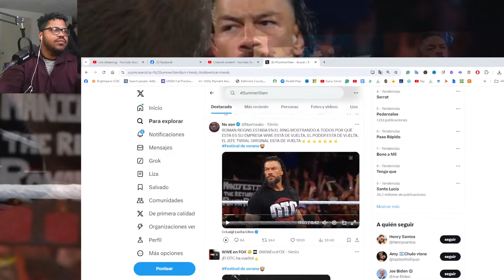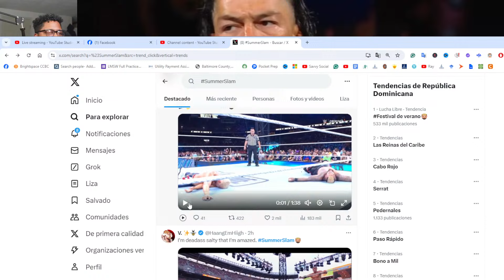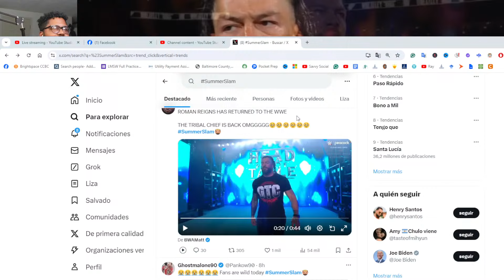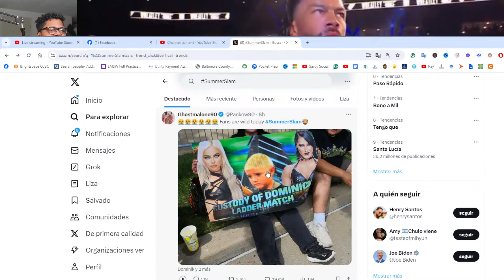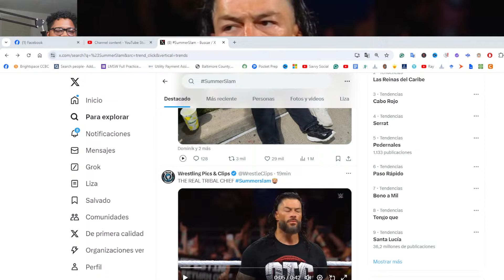Roman Reigns REGRESA!!! WWE Summerslam 2024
The 2024 SummerSlam, also promoted as SummerSlam: Cleveland, is an upcoming professional wrestling event produced by WWE. It will be the 37th annual SummerSlam and is scheduled to take place on Saturday, August 3, 2024, at Cleveland Browns Stadium in Cleveland, Ohio. The event will air via pay-per-view (PPV) and livestreaming, and will feature wrestlers from the promotion's Raw and SmackDown brand divisions. This will be the second SummerSlam event to emanate from Cleveland, after the 1996 event, which was held at the Gund Arena (now known as Rocket Mortgage FieldHouse). WWE wrestler and Cleveland area native The Miz will serve as the host of the event.

This will be the first SummerSlam held after WWE merged with the Endeavor subsidiary Ultimate Fighting Championship (UFC) in September 2023, under the banner of TKO Group Holdings. It is the first SummerSlam under TKO and the first not directly under McMahon family control. It is also the final SummerSlam to livestream on the standalone WWE Network, which is set to close in any markets where the service is still available in January 2025, with WWE content moving to Netflix.

Production
Background

The event will be held at the Cleveland Browns Stadium in Cleveland, Ohio.
SummerSlam is an annual professional wrestling event traditionally held in August by WWE since 1988. Dubbed "The Biggest Party of the Summer",[1] it is one of the promotion's five biggest events of the year, along with WrestleMania, Royal Rumble, Survivor Series, and Money in the Bank, referred to as the "Big Five".[2][3] Out of the five, it is considered WWE's second biggest event of the year behind WrestleMania.[4][5]

Announced on March 12, 2024, the 37th SummerSlam was scheduled to be held on Saturday, August 3, 2024, at Cleveland Browns Stadium in Cleveland, Ohio and feature wrestlers from the Raw and SmackDown brand divisions. This will subsequently be the second SummerSlam held in Cleveland, after the 1996 event, which was held at the Rocket Mortgage Fieldhouse when the venue was still known as the Gund Arena.[6]

On July 15, 2024, WWE Chief Content Officer Paul "Triple H" Levesque announced two official theme songs for the event by country singer Jelly Roll: "Dead End Road" and "Liar". Triple H also invited Jelly Roll to perform at the event.[7] Jelly Roll was subsequently featured in the SummerSlam promo video.[8] During the July 22 episode of Monday Night Raw, it was announced that Jelly Roll would perform "Liar" live at SummerSlam.[9] Japanese wrestler Naomichi Marufuji from Pro Wrestling Noah was also announced to be a special guest at SummerSlam, which was later confirmed to be a guest commentator role for the event's broadcast on Japan's Abema streaming service. This announcement came just days after WWE wrestler AJ Styles faced Marufuji at Noah Destination 2024.[10] Additionally, WWE wrestler and Cleveland area native The Miz will serve as the host of the event

00:00-06:00- Introducion
06:00-11:43- Mas importante de WWE
11:44-17:39- Mas o Menos parte del Show
17:40-21:15- Prediciones
21:16-36:23- Lo malo del show
36:24-40:05- Chisme del Wrestling
40:06-54:28- Hablando con el Pueblo
54:29-55:58- Prediciones del Wrestling
55:59-58:03- Que va pasar en Smackdown
58:04-1:05:38- Cerrando el show
1:05:39-1:10:41- Planes del mes
1:10:42-1:11-42- Combates para PPVs